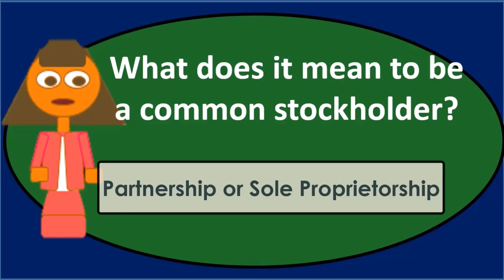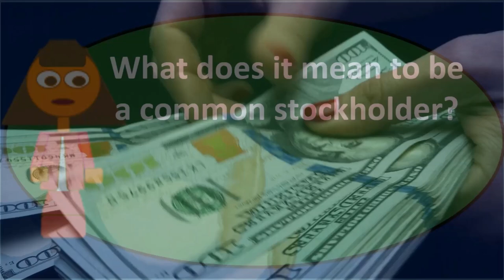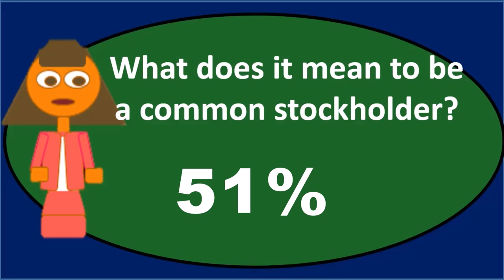Pregunta de debate: Corporación 20 Contabilidad financiera